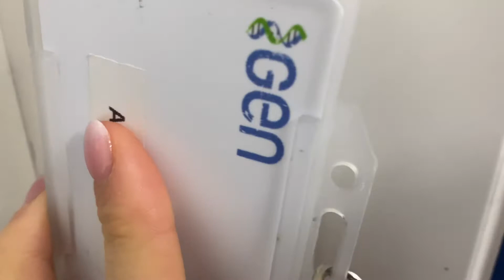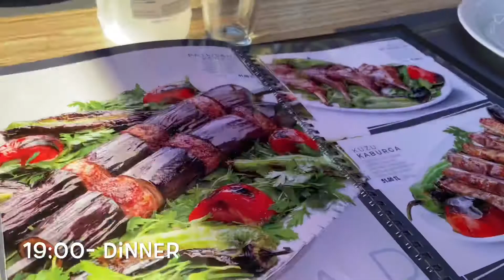A day at my internship in lab 🧪🧬👩🏼‍🔬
Hey guys!!! I wanted to show you a day at my internship in lab 🥼 🧪. I am working in a microbiology lab of pharmaceutical company. Mostly observing what employees do and helping them with preparation of mediums, VITEK analysis, water test etc. It is quite fun working in lab but I hate waking up early 😖. I can also record a video giving the insights of the microbiology lab .Other than that if you wanna see another video on this topic or a similar one, please comment below. Much love💕